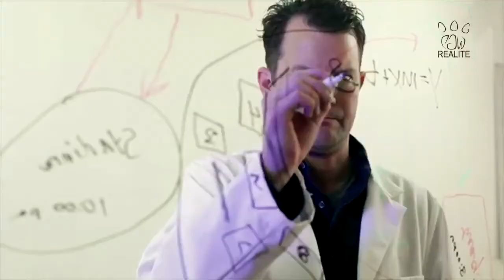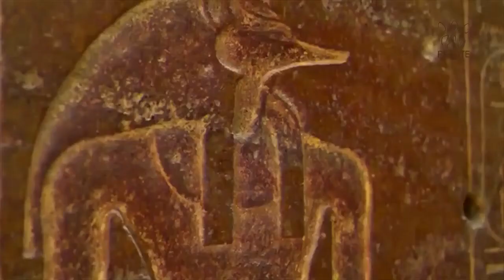New research reveals | important secrets of ' The Pyramids of Egypt ' | 2020 - The Realite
We hope that you keep up with the weekly videos We post on the channel,
Your comments are our oxygen, so please take a second and say ‘Hey’ 😄.

You may comment and suggest us about the various other concepts we can make videos on. Thank you for your time. And keep watching 'The Realite'